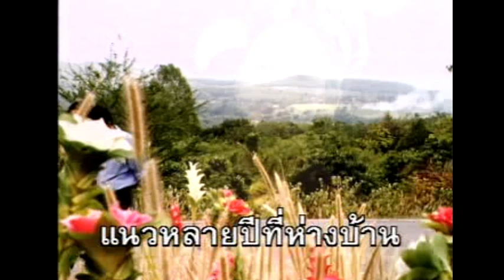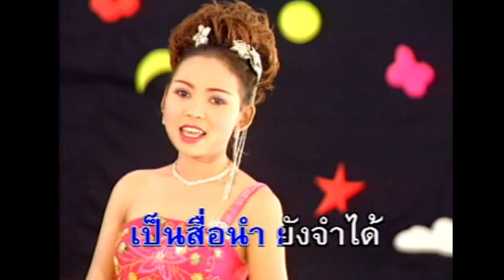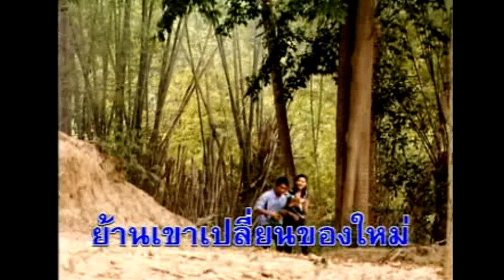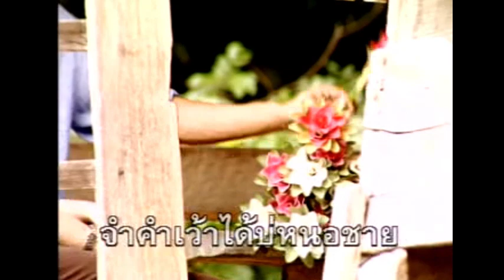ดอกกระเจียวคืนทุ่ง - น้องแกละ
คำร้อง-ทำนอง : อ.สลา คุณวุฒิ
อัลบั้ม : ตลกจ๋าอย่าร้องไห้ (2544)

© ท็อปไลน์ มิวสิค